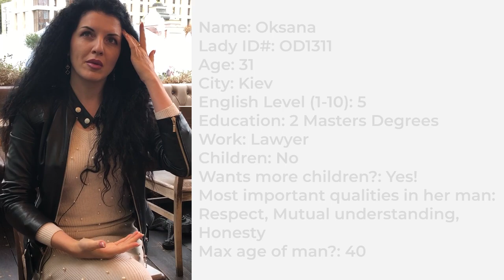Beautiful Ukrainian Women Oksana Answers, "What Do You Need To Receive From Your Man?"